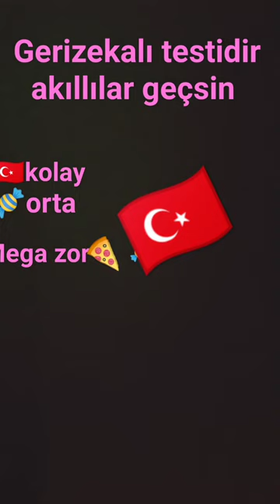başlık yok han kerem_bursin teo kubra kubra ####han